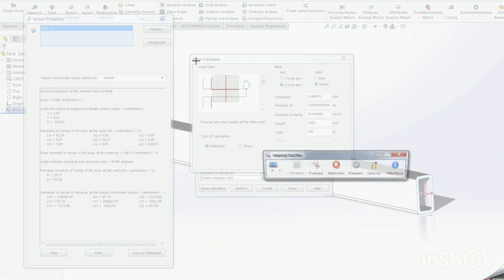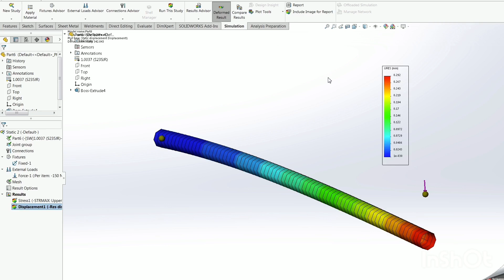Solidworks Simulation VS Beam Calculator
I find Beam Calculator is more fast to calculate the deflection.
And you? what do you think?